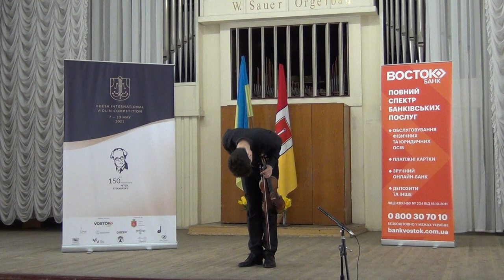OIVC 2021 | David Horvat | 23 years old, Netherlands | Round 1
Odesa International Violin Competition 2021

N. Paganini – Caprice No.4 in C minor, Op.1
J. S. Bach - Sonata in A minor (Grave and Presto), BWV 1003
E. Ysaye – Sonata No.6 in E major, Op.27